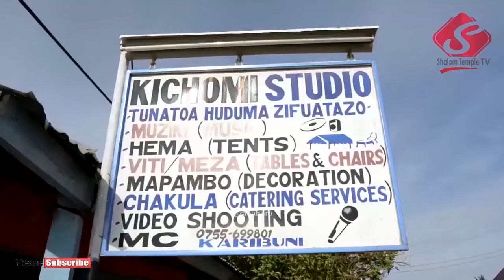SIKUKUU WATOTO: Usomaji mistari ya Biblia (Aya kwa Moyo) ulivyokuwa ~ Dec 15 2019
Ni katika juma la watoto 2019 ambalo hapa Shalom Temple limefanyika December 09-15, na tulikuwa na ugeni toka jijini Mwanza video hapa ni usomaji wa mistari ya Biblia (Aya kwa Moyo).